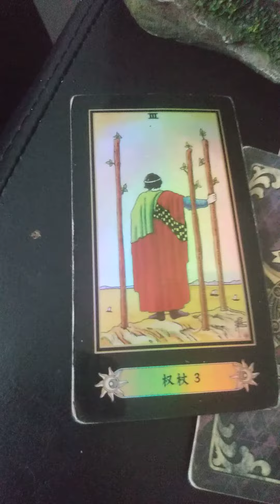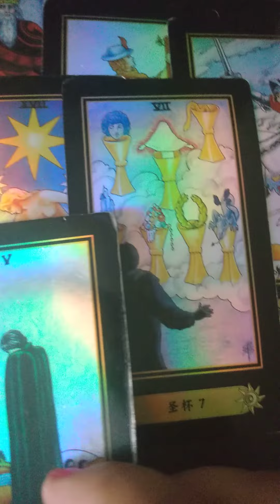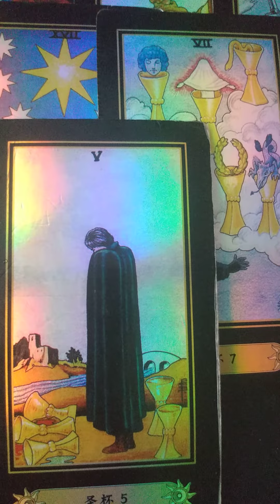This is what we'll be having an impact on your future dealings. Karmic Impacts TAROT